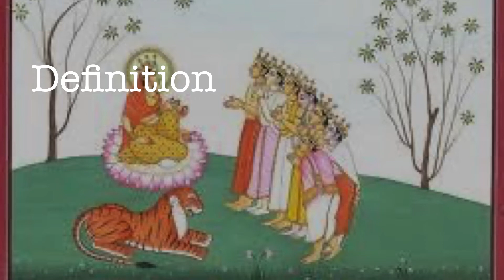Word of the Day: Venerate | The Urban Prodigy | GRE | SSC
Happy studying!